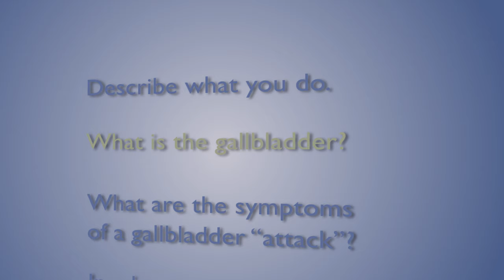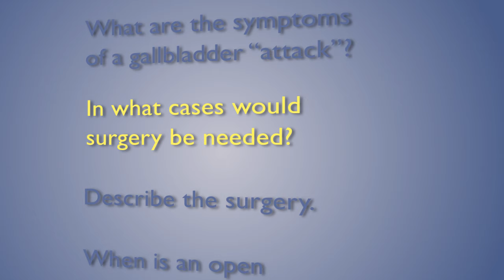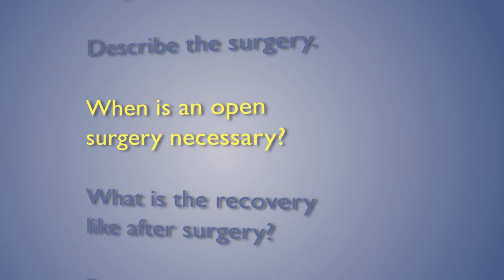Gallstones / Gallbladder Attack Symptoms & Treatment, Dr. Hadley Wesson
Hadley Wesson, M.D., Johns Hopkins general surgeon practicing at Howard County General Hospital, explains what the gallbladder is, the symptoms of a gallbladder attack, and the surgical treatment.

For more information about general surgery at Howard County General Hospital, a member of Johns Hopkins Medicine, please